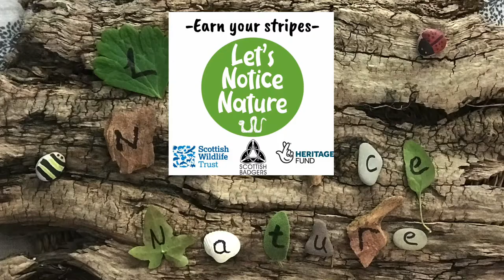Let's Notice Nature Topic Five: Minibeasts - How to build a Tumble Trap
This instructional video talks you through how to make a Tumble Trap to catch invertebrates in your garden. This is part of Topic Five of the Let's Notice Nature initiative - Minibeasts. Try it out and add your creations to our Facebook Group